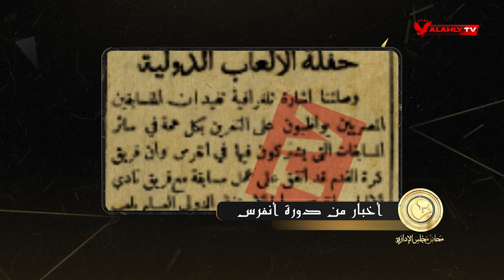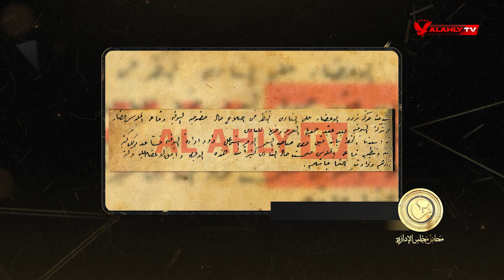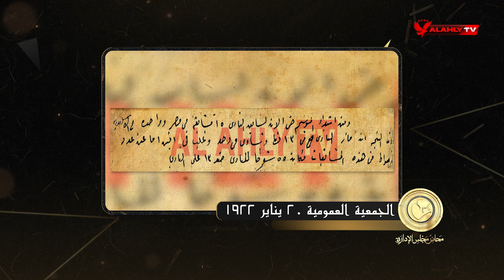الحلقة الثالثة عشر | محاضر مجلس الإدارة مع سامح الصريطي | كاملة